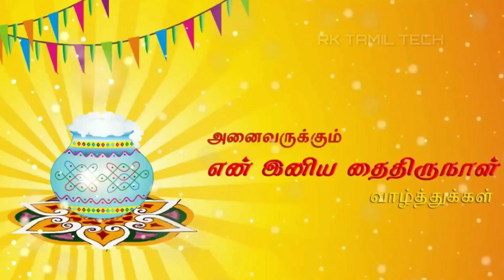எங்களின் அன்பான பொங்கல் வாழ்த்துக்கள் | 100 வது Special Video | RK Tamil Tech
எங்களின் அன்பான பொங்கல் வாழ்த்துக்கள் | 100 வது Special Video

Pongal is a Three-day festival which according to the Gregorian calendar is normally celebrated from January 15 to January 17. Thai Pongal is the festival which all Tamil people's will celebrated throughout world and its pongal gift in Tamilnadu.

Special Thanks to all my friends for their lovely support, check them out on YouTube:

For Contact RK Tamil Tech to review your App, Website,  Software, etc...

நன்றி / Thanks 🙏🙏🙏